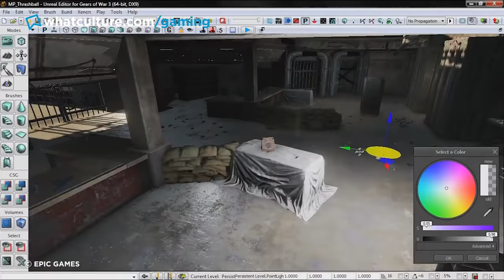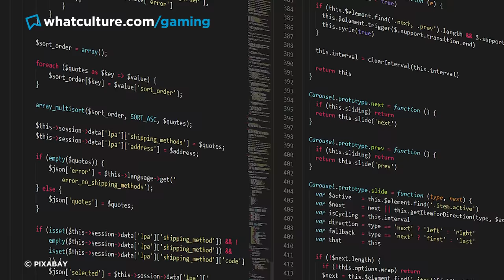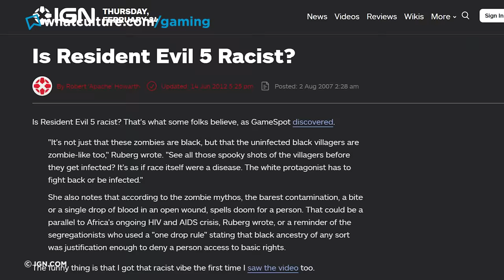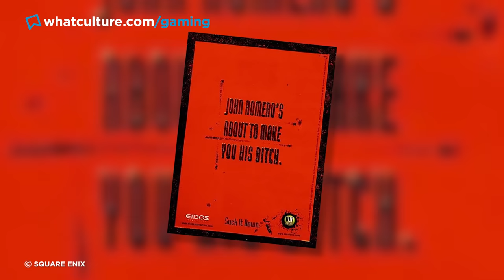10 Most Controversial Video Game Moments Of The 2000s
Moments that defined a generation!